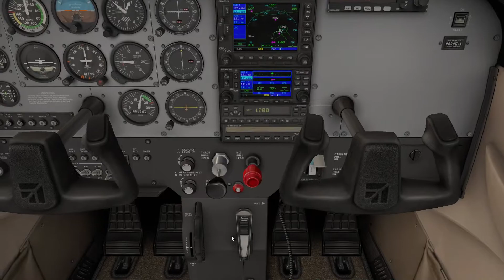Can Flight Sims Teach You to Fly?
There is a lot I didn't cover. A big one is flight planning, how to actually talk to ATC and how to fly around airspaces. But an argument can easily be made about the flight mechanics and aerodynamics of it all.